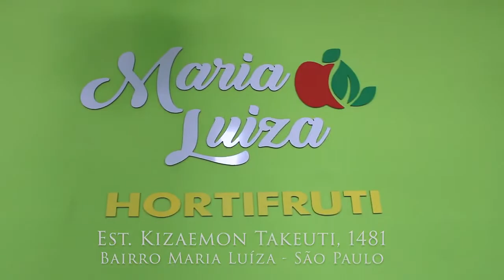MARIA LUÍZA HORTI FRUTI TABOÃO DA SERRA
*Mais uma inauguração com Radialista e Dj Alex Carioca Oficial e minha

obrigado a todos pela confiança do meu trabalho * Maria Luíza e região vem ai quinta feira e isso mesmo nesta quinta feira mega inauguração do *MARIA LUÍZA HORTI FRUTI*

com preços imbatíveis  venha para esta festa de Promoções ea *Equipe  Dj Alex Carioca Show*

Agitando esta festa na Estr.kizaemon takeuti 1481 Maria Luíza Ao lado Do Posto BR

esperamos vcs nesta festa quinta feira *agora
*MARIA LUÍZA HORTI FRUTI**